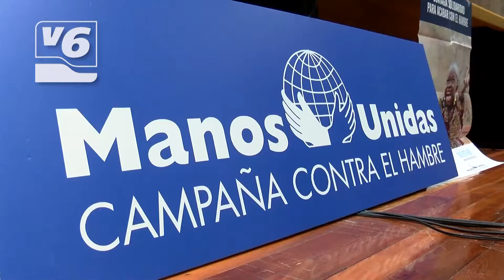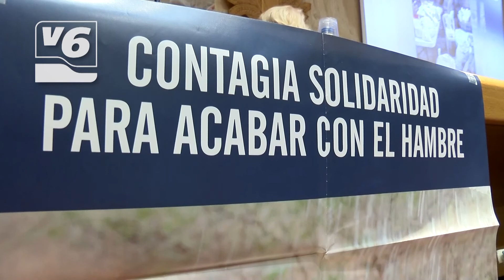Manos Unidas quiere "contagiar" solidaridad entre los albaceteños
Manos Unidas lanza su campaña número 62 y lo hace con un eslogan muy actual, Contagia Solidaridad. Asegura, el hambre mata más que la Covid y, por ello, piden a los albaceteños que mantengan su ayuda.